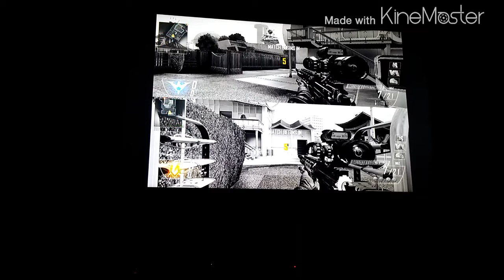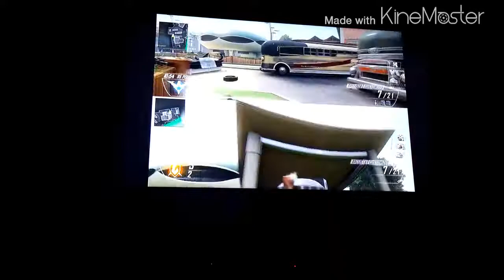1v1 QuickScoping Tmoney vs ThatAsianSwag [Part 1]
MLG Flappy Bird 420

I'm player 2
Tmoney is player 1